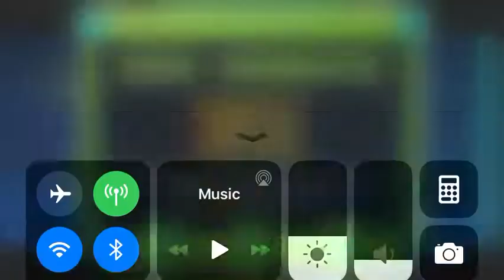Layout Upload Test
This was originally gonna be for a kiD frIEndly reboot, but for now it’s just to test if I can ever upload to YT again. I hope this works...